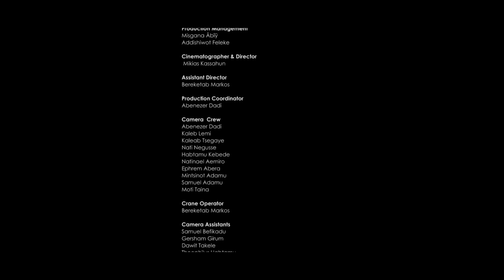ስምህን እንባርካለን Dawit Getachew @ Ketena Hulet Mulu Wongel Church Amnihalehu Concert April 2022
ስምህን እንባርካለን

ሁሉን የምትችል የዘላለም ንጉስ እግዚአብሔር
ያለህ የነበርህ ወደፊትም  የምትኖር
ታላቅነት ሞገስ  የሚገባህ ምስጋና ክብር
ሀይል ጥበብ ብርታት መንግስት ያንተ ነው በሰማይ በምድር
      ስምህን እንባርካለን(2)
     እግዚአብሔር አዳኝነትህን  ዘውትር እንወድሳለን
በቅዱሱ ክንድህ አስመልጠኸናል
በድንቅ በተአምራት ማዳንህን አይተናል
ጸጋ ባያግዘን ፍቅርህ ባይዘን
ምህረትህ ደግፎ እዚህ ባያደርሰን
      በጠፋን ነበረ አንተ ባትደርስልን
    ግን ምህረት ቸርነትህ በቤትህ አቆመን
     ግን ምህረት ቸርነትህ በህይወት አኖረን
ሁሉ ካንተ በአንተ ለአንተ ነው እኛ ምን አለን
የተቀበልነውን  ከደጉ እጅህ እንሰጥሀለን
ስለቸርነትህ ሰላደረክልን ምን እንከፍላለን
እግዚአብሔር ሆይ ስምህን ለዘላለም አንባርካለን
       ስምህን እንባርካለን(2)
ከድቅድቅ ጨለማ ወደሚደነቅ ብርሀን
በምህረት አምልጠን ካህናት ያደረከን
በኃያሉ ክንድህ አምልጠናልና
ዘውትር እንሰዋለን ለስምህ ምስጋና